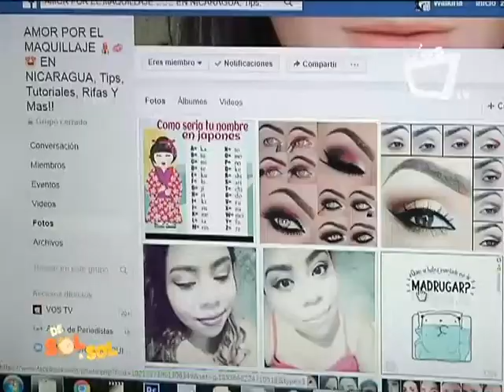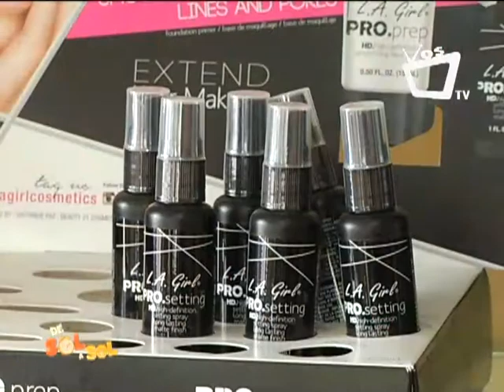Karina Zapata y su amor por el maquillaje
El auge de los tutoriales de maquillaje en las redes ha animado a miles de mujeres en Nicaragua y el mundo a formar grupos en estas plataformas digitales para compartir su  experiencia y conocimientos sobre este tema. Algunas incluso han encontrado en este hobbie una forma de generar ingresos para sus familias.